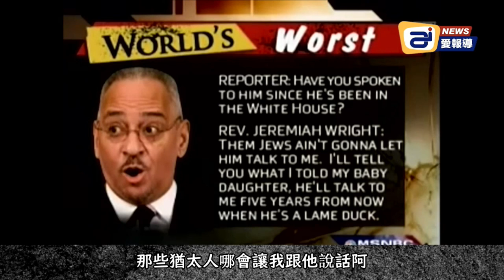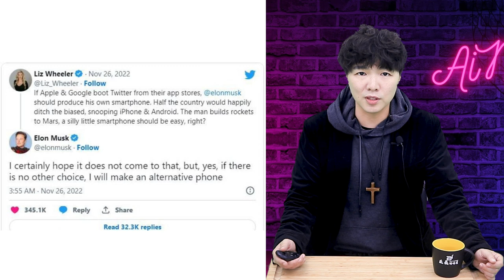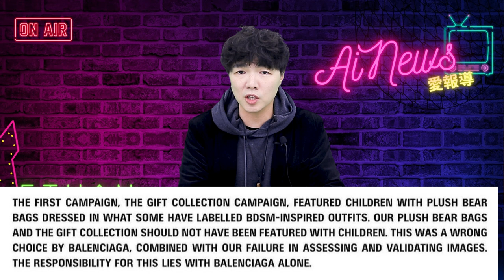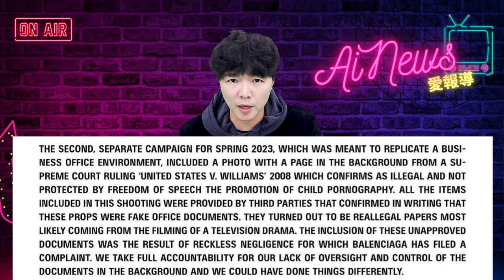川普跟肯爺共進晚餐;巴黎世家兒童性虐照片廣告大出包，「損害控制」聲明書，真正想說的是什麼; 左派為了反納粹，把特斯拉退了| AI News 愛報導